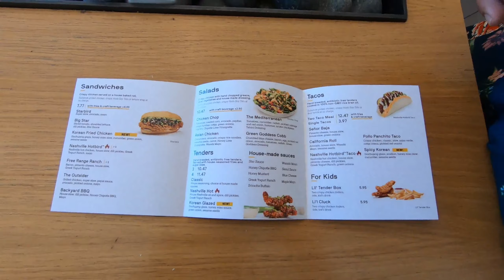EATing at StarBird on the weekend | Eating Chicken RESTAURANT. STARBIRD Restaurant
We are EATing Out at StarBird. This restaurant serves only chicken.